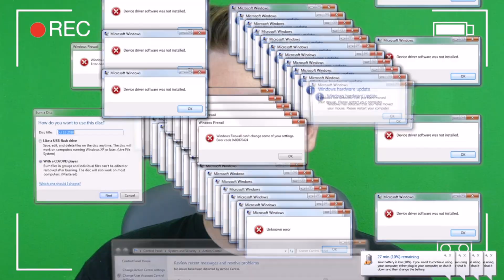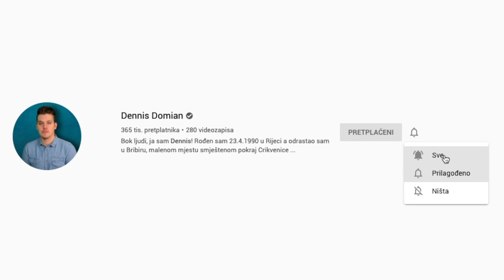OVO SAM SKRIVAO OD VAS...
Neke stvari koje pokušavamo sakriti od svih nekad izađu na vidjelo... Ovaj video je MOJA ISTINA...